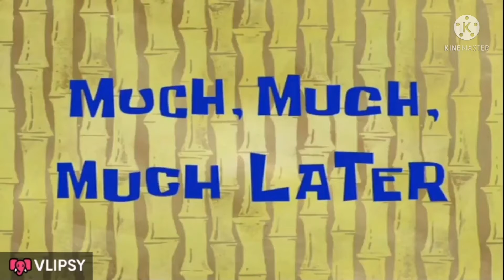playing getting over it on mobile